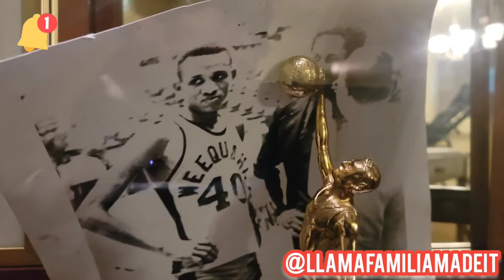FAMILY ROAD TRIP !!🚗💨 ( pooler, georgia ) 😎✌🏾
Wasup !! Llamagang !!! You know us we stay outside !!! We had such a great time visiting our family in Georgia!! We hope yall enjoy it with us !!!